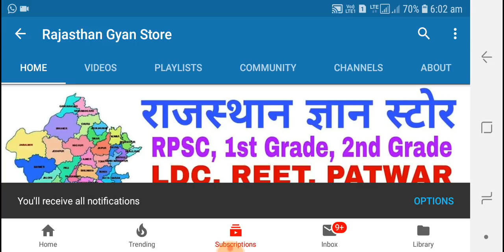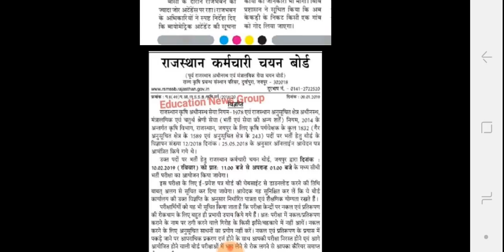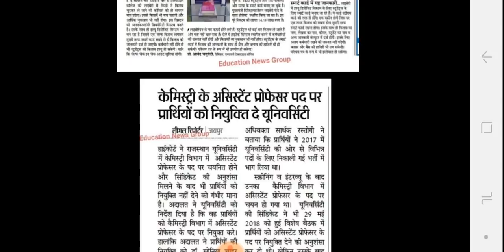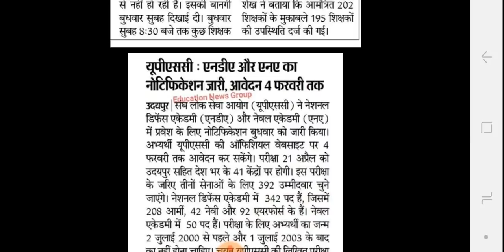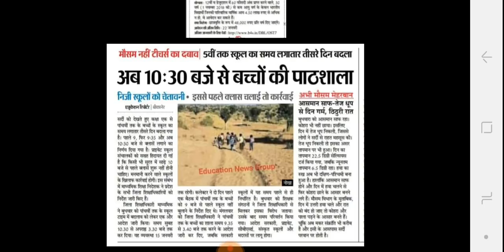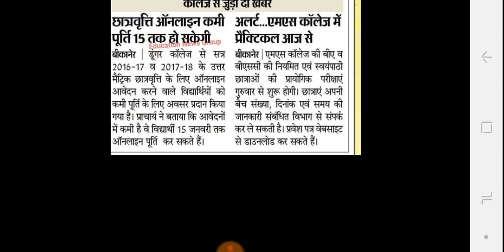Rajasthan Education Samachar , 10-1-2019 , राजस्थान शैक्षिक समाचार